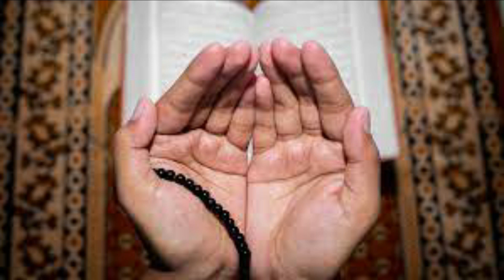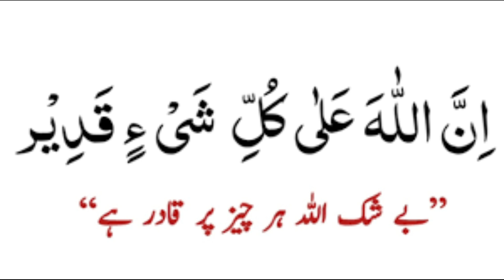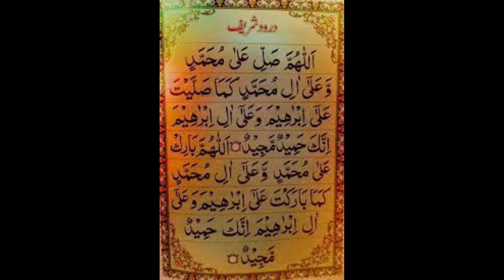Amal To Get Extra Rich | Ubqari Wazaif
In this video amal of QURAN ayat Innallaha ala quli shain qadeer is explained to get extra rich.